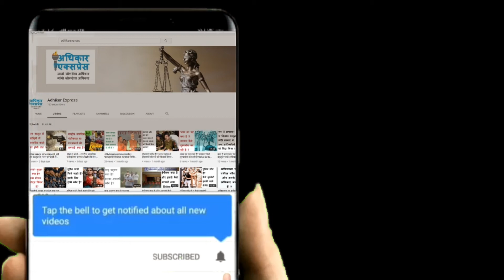itbpkyahai भारत-तिब्बत सीमा पुलिस क्या है? और इसके कार्य क्या हैं?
आजकल एलएसी को लेकर हमारे देश और चीन के बीच लद्दाख की गलवान घाटी में तनतनी चल रही है। चीन अपनी चालबाजियों से बाज नहीं आ रहा है। उसकी नापाक मंशा है कि वह किसी तरह से गलवान घाटी पर अधिपत्य कर ले, लेकिन वहां हमारी भारत-तिब्बत सीमा पुलिस और सेना सीना ताने खड़ी हैं। जिससे चीन अपनी योजना में सफल नहीं हो पा रहा है। इससे पहले भारत-तिब्बत सीमा पुलिस चीन को डोकलाम में असफलता का स्वाद चखा चुकी है, फिर भी चीन अपनी हरकतों से बाज नहीं आ रहा है।,,,,,,,,चलिए हम आपको विस्तार से बताते हैं कि आईटीबीपी क्या है,,,,,,